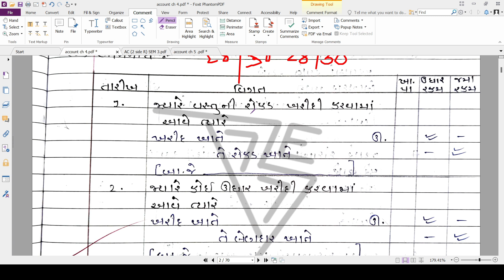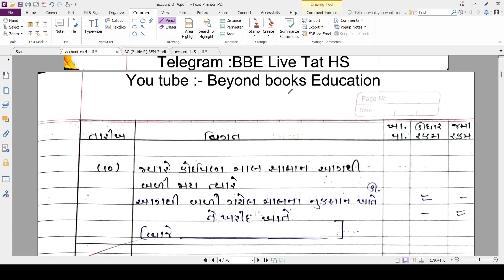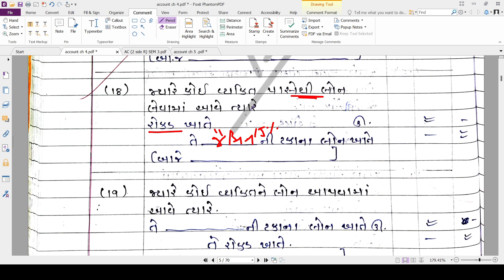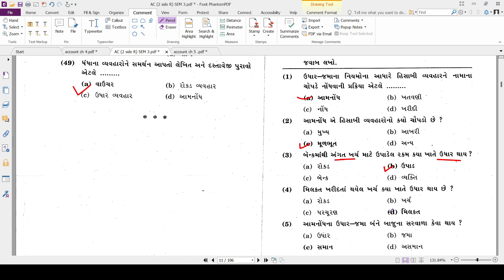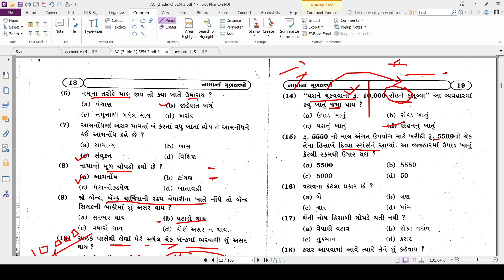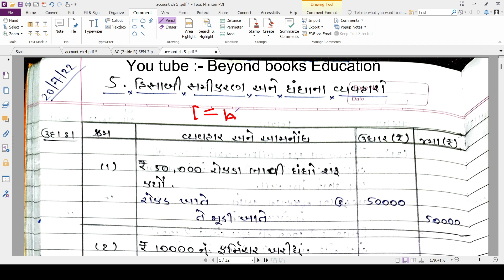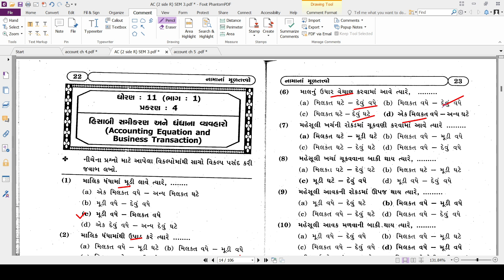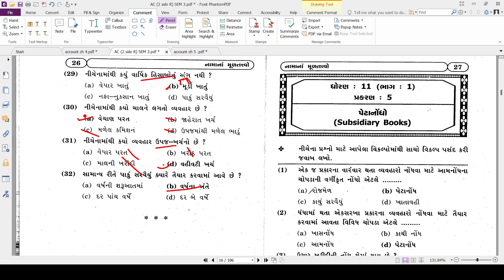TAT -HS -COMERCE - 2023-24 / ACCOUNT BY ASHISH SIR / -CH 4 & 5 STD 11/ 31 DAY FREE STUDY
TAT -HS -COMERCE - FREE LECTURE -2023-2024 / ACCOUNT BY ASHISH SIR
STD 11  CH 4 & 5
STD 11 COMMERCE ACCOUNT' WITH MCQ  FOR TAT HS 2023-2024

AAJE JODAVO AND SHARE KARO.